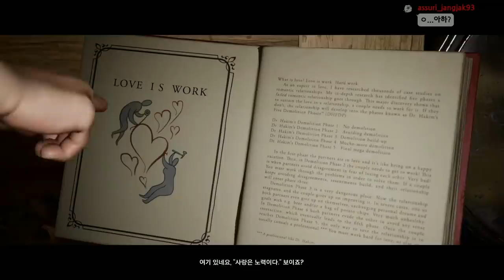두 남자가 인형으로 변해버린 이유 - 잇 테이크 투 1화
가격: 44000원